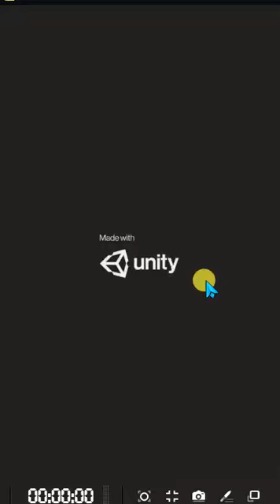Super Sugar Match Promo Video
Super Sugar Match is a great complete project in the genre of classic match-3 games, with
many goals and obstacles. Super customizable and easy to use.

We have years of experience in creating games for mobile platforms. And we know -
you need not just a game, you need a convenient and customizable project. A project that
will help you create your own, unique game SUPER EASY. Super Sugar Match is the best
solution for you. Just try it!